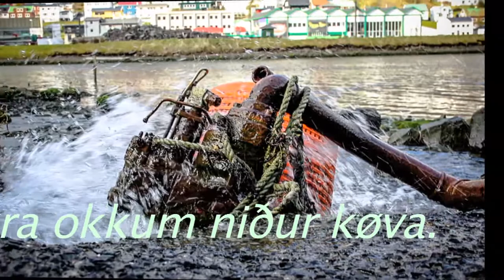Órudd video . Reint umhvørvi Klaksvík